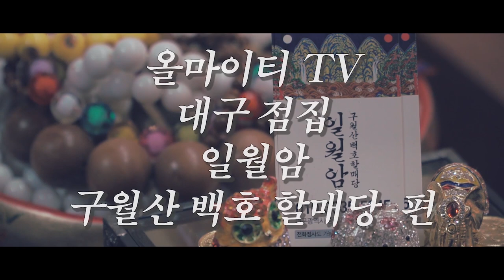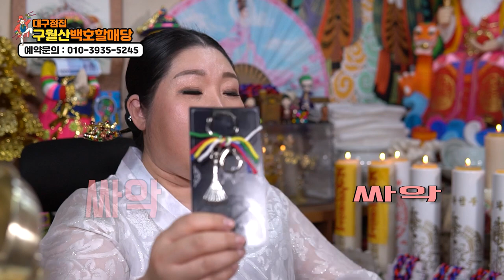★2020년 용띠 총운세★ 'xx운이 상승합니다' 대구점집 대구유명한점집 구월산백호할매당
자막

★대표블로그★
-올마이티TV